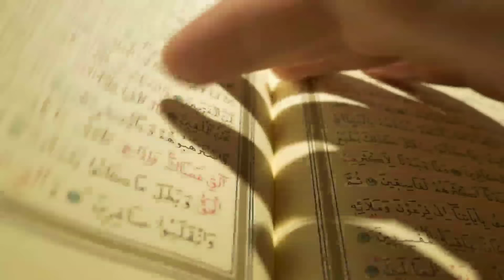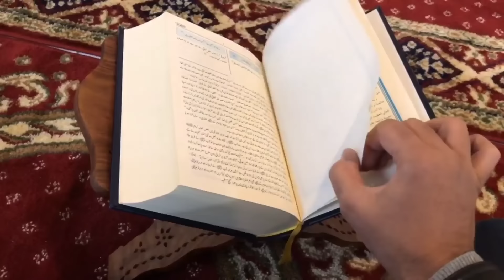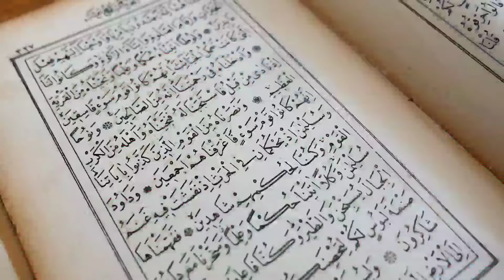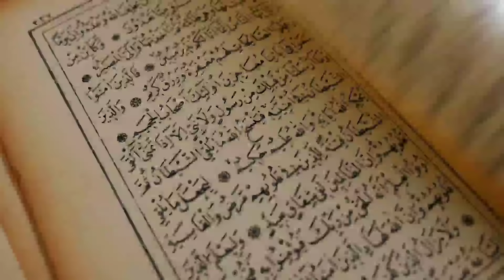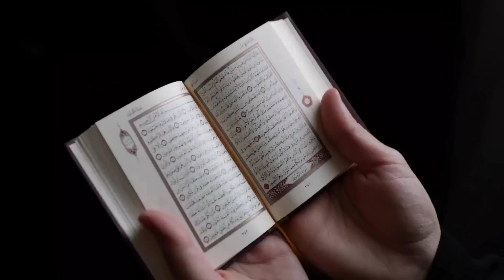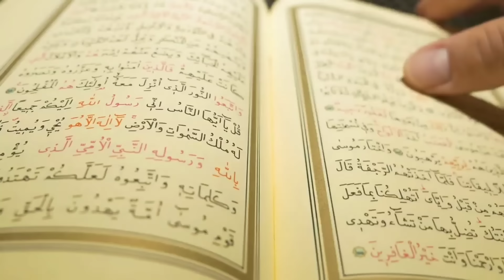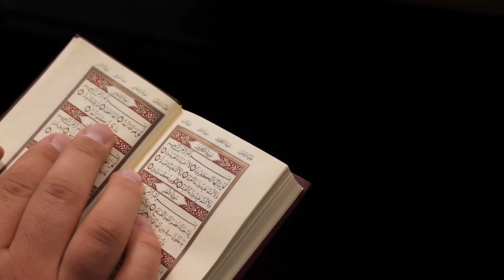अल्लाह का ये 1 नाम 9 बार पढ़ लेना जिसके लिए पढ़ोगे वो आपके वश में हो जायेगा - Rizwan Voice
Channel :- Rizwan Voice
Owner :- Muhammad Rizwan Raza Qadri